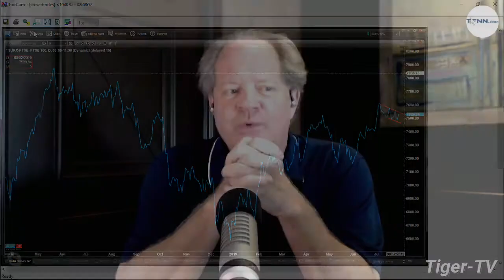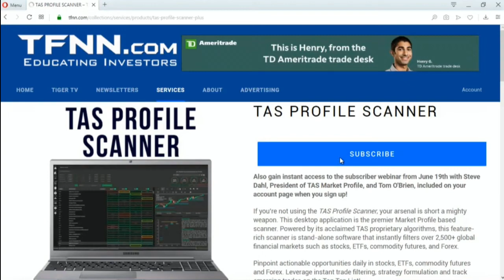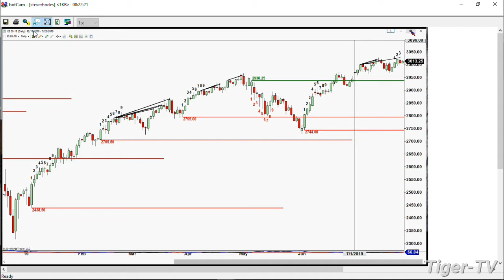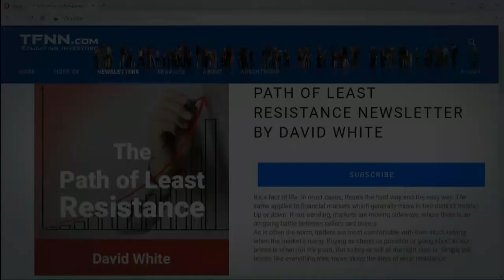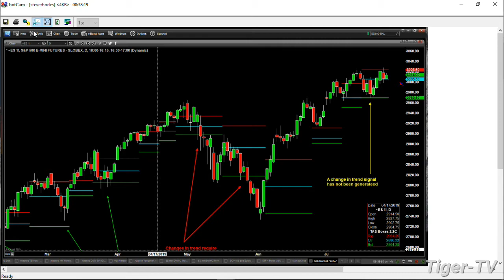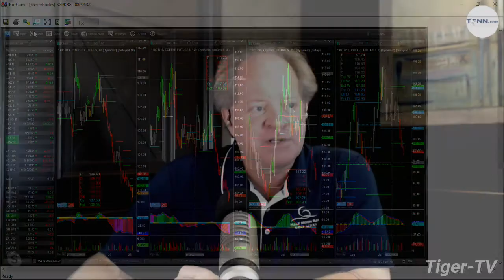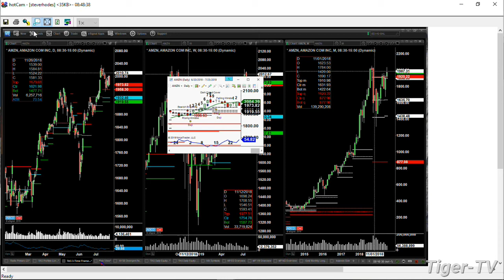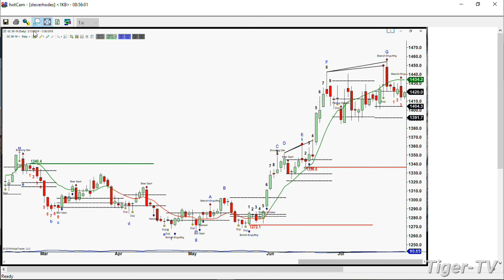July 26th 2019, The Trader's Edge with Steve Rhodes on TFNN